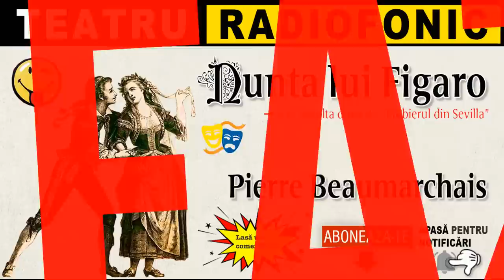Pierre Beaumarchais - Nunta lui Figaro | Teatru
Piesa de teatru radiofonic „Nunta lui Figaro” (Le mariage de Figaro) [1960], după Pierre-Augustin de Beaumarchais, este o comedie.
Stăpânul lui Figaro - Contele Almaviva – care este căsătorit cu Rosina, dorește să o cucerească pe Susanne, logodnica lui Figaro. Contele vrea cu orice preț să împiedice nunta celor doi, ajutat de Marceline, menajera doctorului Bartolo.
Marceline încearcă să-l forțeze pe Figaro să o ia de nevastă, în contul unei datorii pe care acesta nu a putut să i-o restituie. Figaro, la rândul său, se străduiește să împiedice acest plan și să o ia de soție pe Susanne, logodnica sa. Planul Marcelinei se năruiește când Figaro află întâmplător că Marceline este de fapt mama sa, de mult pierdută! După multe șiretlicuri și aventuri, Figaro și Susanne redobândesc încrederea și dragostea, iar Contele Almaviva este nevoit să- ceară iertare soției sale.

ÎNTREBARE: Ce părere ai despre contele Almaviva?
Distribuție: Radu Beligan, Mircea Şeptilici, Valeria Gagealov, Coca Andronescu, Mimi Enăceanu, George Aurelian, Rozalia Avram, Valentin Plătăreanu, Nae Roman, George Groner, Hristu Nicolaide, Ştefan Glodariu, Alexandru Giovani, Ion Pascu, Armand Stambuliu, Sorin Balaban, Nataşa Nicolescu, Aura Rădulescu, Isabela Gabor, Ivona Acsente, Tedi Dimitriu, Mircea Medianu, Traian Petruţ, Mihai Stoenescu, Viorel Demetriad.